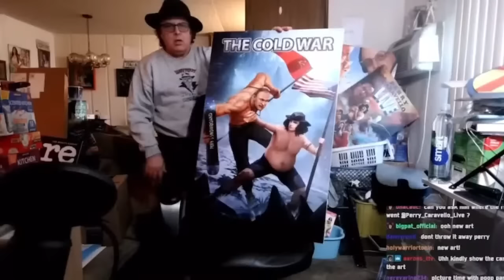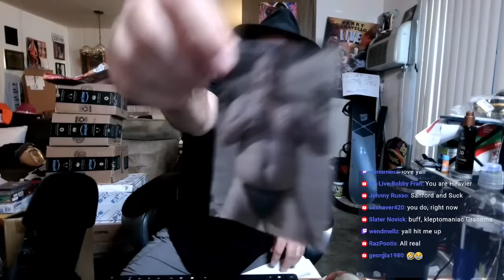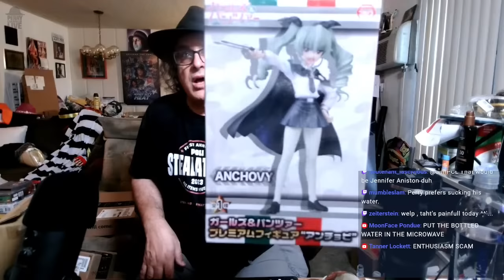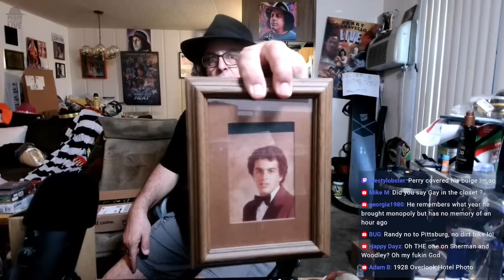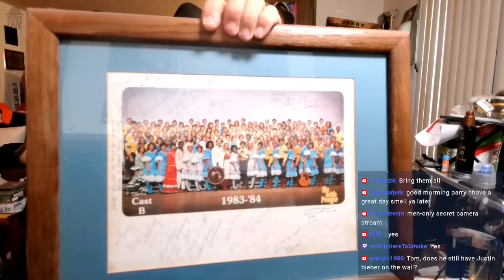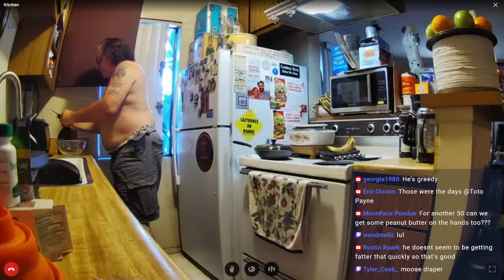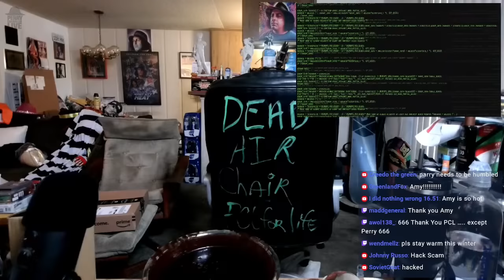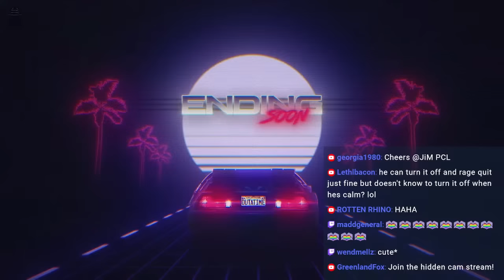The Chocolate Stream!! 11.3.23 Perry Caravello (PCL)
To share media or leave Perry a tip comment that will appear on stream, visit this

Send Perry Mail:
18960 Ventura Blvd. #209